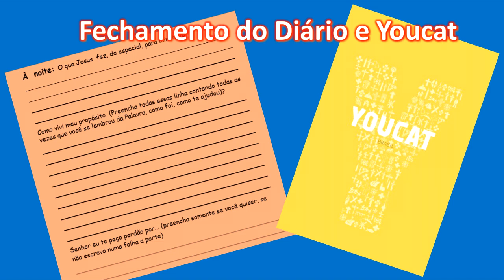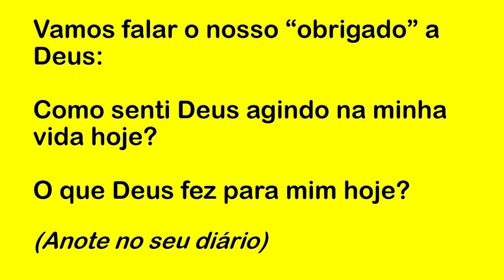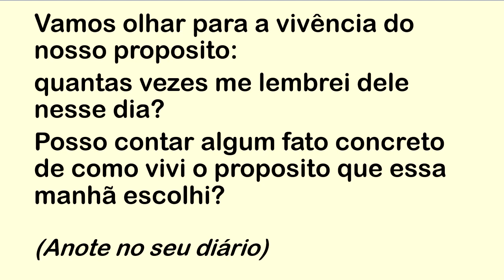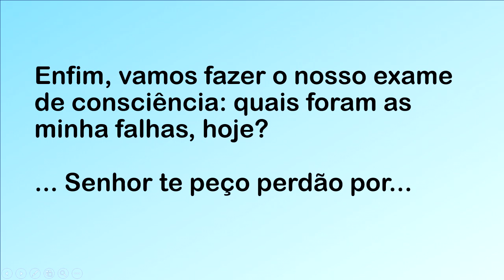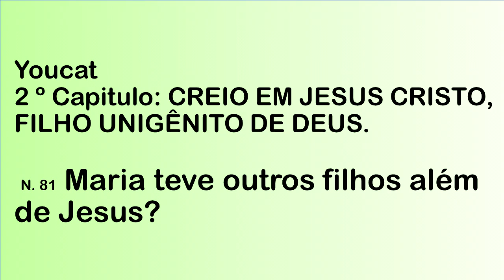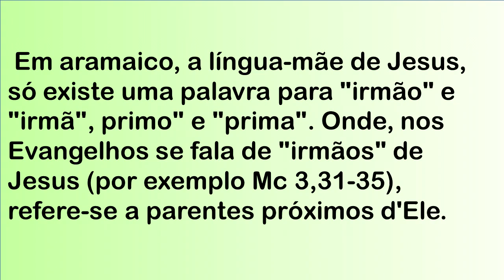DIÁRIO ESPIRITUAL MISSÃO BELÉM (NOITE) 20/07/2022 - YOUCAT 81